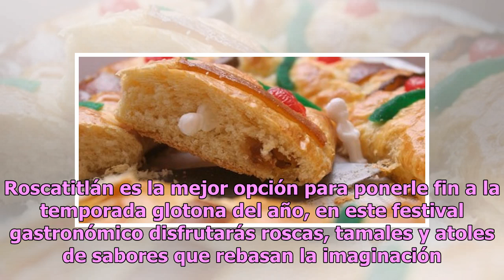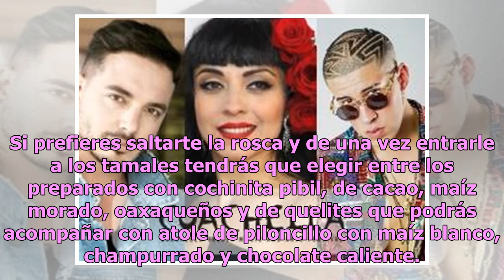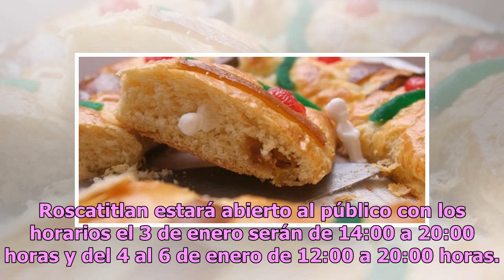¡No más recalentado! Roscatitlan llega a CDMX, disfruta con gran variedad de roscas, tamales y atole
Después de tanto, pavo, pierna o lomo de las cenas de Navidad y Año Nuevo, es hora de endulzar el paladar con la tradicional rosca de reyes. Roscatitlán es la mejor opción para ponerle fin a la temporada glotona del año, en este festival gastronómico disfrutarás roscas, tamales y atoles de sabores q...